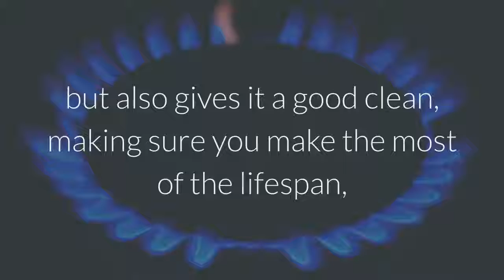Boiler Servicing Burton on Trent - Gas Boiler Service Burton on Trent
If you are looking for an annual gas boiler service in Burton on Trent, Swadlincote or Derby then Alan Lowe Heating Services can help.

We offer a quality, reliable service with highly competitive prices.